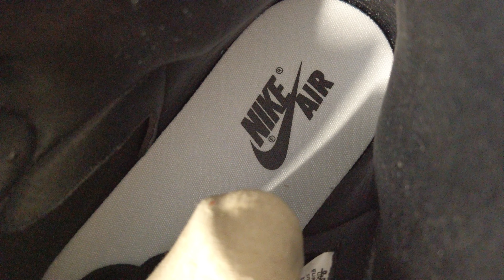AIR JORDAN 1 SATIN BLACK TOE INDEPTH CINEMATIC LOOK 🔥🔥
JORDAN 1 SATIN BLACK TOE WHICH RELEASED IN AUGUST 17TH.

Still crazy to own a pair of these! The leather quality are AMAZING similar to Jordan 1 Bred Toe!

Resell right now is out of the park, most of the MENS sizes from 9.5 to 11.5 are $1000.